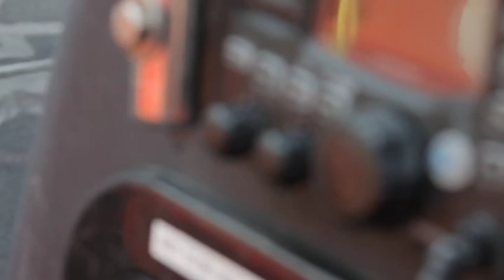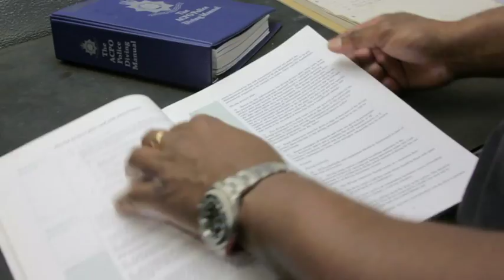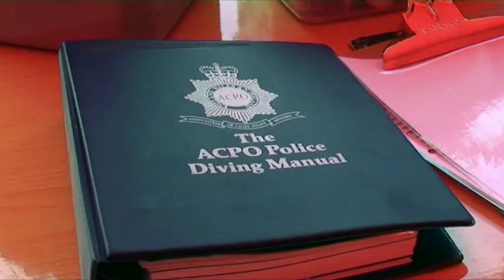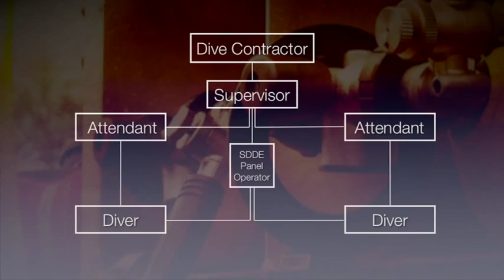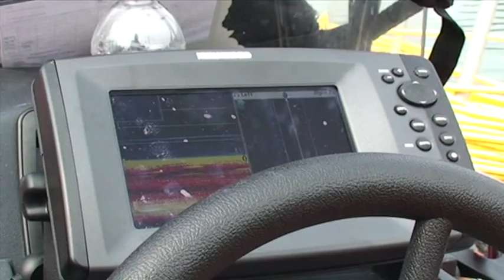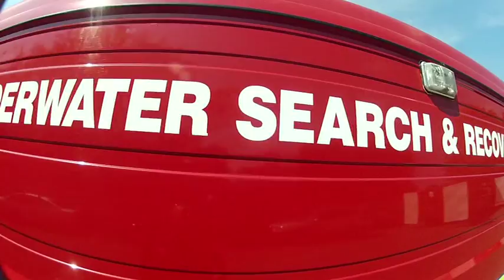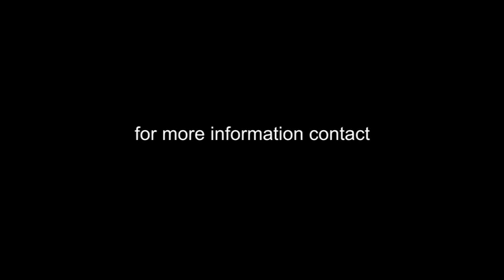Norfolk Fire & Rescue Service - Underwater Search and Recovery Dive Team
Norfolk County Council's Fire and Rescue Service has become the only fire service in the UK to operate a dive team after securing Government funding.

The UWSAR dive unit is part of a wider programme of collaboration on specialist operational capabilities being developed between the police and fire and rescue services within Norfolk and Suffolk. This collaboration includes hazardous area search activity such as underwater, in confined spaces or at height, but also extends to cover firearms and chemical incidents and use of search dogs. The aim is to improve the service the public receives in an emergency by building on the already close relationships between blue light services and making the most flexible use possible of resources.

Norfolk's UWSAR team has a Memorandum of Understanding with Norfolk and Suffolk Police to carry out underwater recovery work and has carried out many diving operations all over the Eastern Region. The team is able to deploy to regional, national, and if necessary, international incidents as part of the National Resilience function.